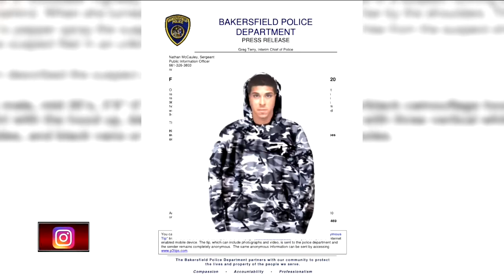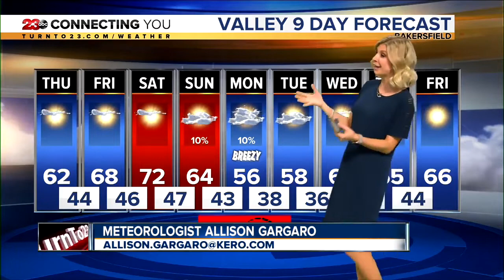23ABC News Latest Headlines | January 29, 9pm